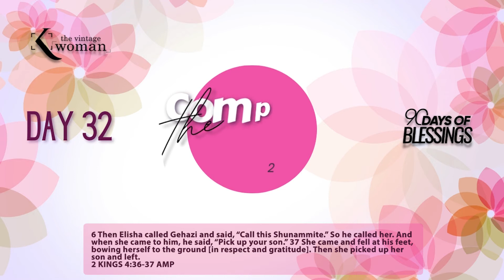Day 32: The Complete Woman (90 Days of Blessings)